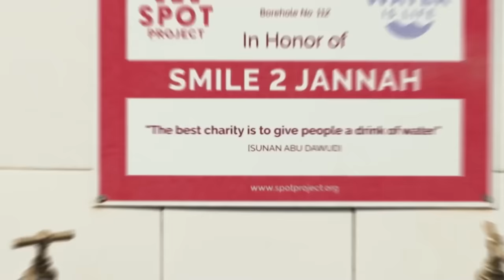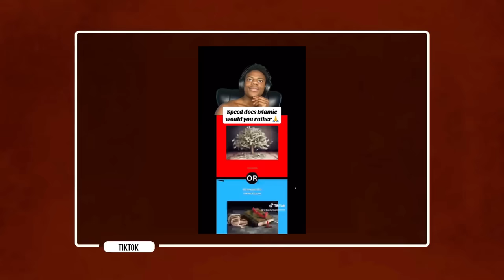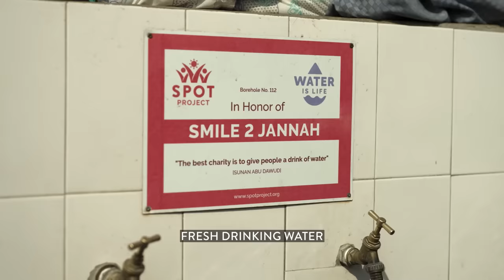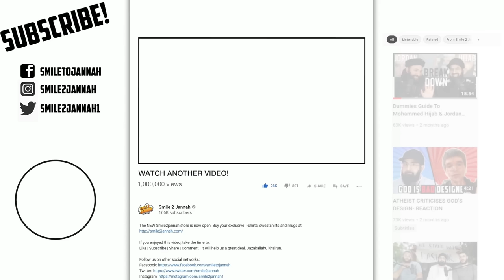IShowSpeed Rejected The Mosque